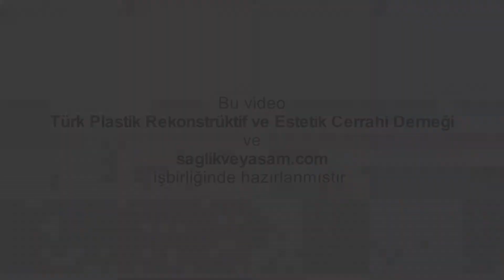Kadın ve Erkekte Cinsel Organların Yeniden Biçimlendirilmesinde Lipofilling Nedir?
Prof. Dr. Deniz İşcen plastikcerrahi.org.tr için cevaplıyor: Kadın ve Erkekte Cinsel Organların Yeniden Biçimlendirilmesinde Lipofilling Nedir?

Lipofilling vücutta bir şekil bozukluğu varsa, hastanın kendi yağ dokusunun buraya doldurulmasıdır. Aynı şekilde cinsel organlarda da bir şekil bozukluğu varsa veya şekil biraz daha düzeltilmek, hacim kazandırılmak isteniyorsa, bu bölgeye hastanın kendi yağı alınarak verilme işlemi yapılabilir.

Genelde bu, kadınlarda dış dudaklara biraz dolgunluk kazandırmak amacıyla yapılır.